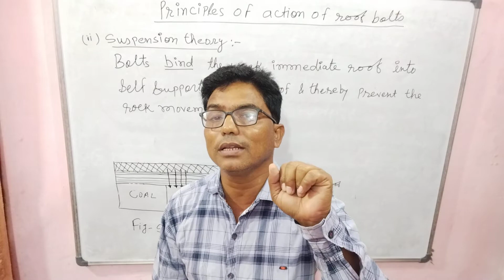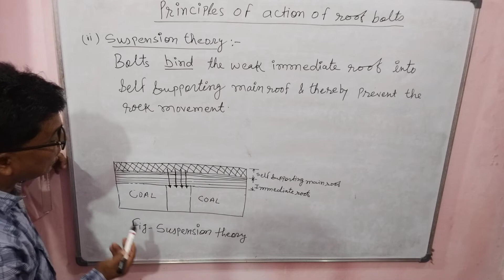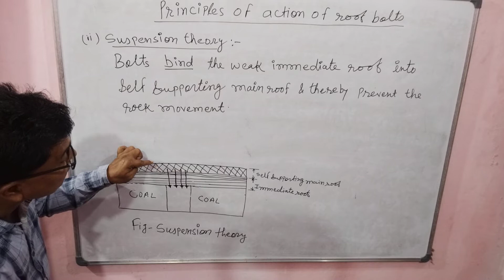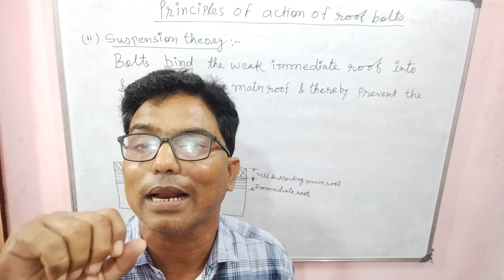Principles of action of roof bolts - Suspension theory